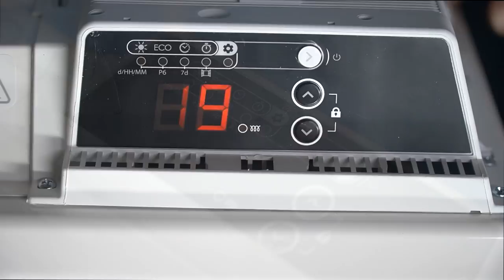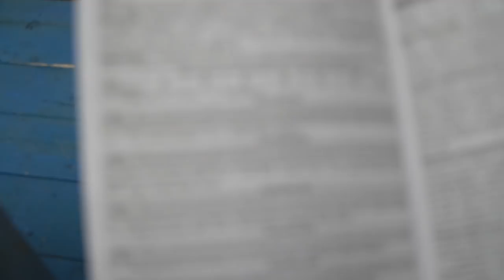Конвектор - как выбрать? Обогреватель электрический Atlantic F125 Design подробный обзор.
Atlantic — самые доступные конвекторы с европейским уровнем безопасности и качества. Работа 24/7 без опасности пожара! Гарантия – 5 лет. Подробности
Гениальные советы мастеров, прекрасно выполняющих свою работу! Потрясающие Строительные Инструменты и Гениальные Рабочие Изобретения.
4. Сверление под косой шуруп
6. Сверла спиральные по дереву
11. Насадка для резки металла
12. Ролик для очистки валика